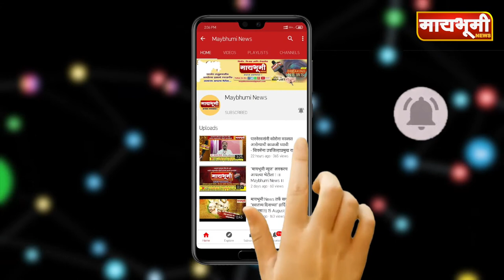शनीशिंगणापूर - शनीच्या दर्शनासाठी आलेल्या भाविकांना एजंटांकडून त्रास